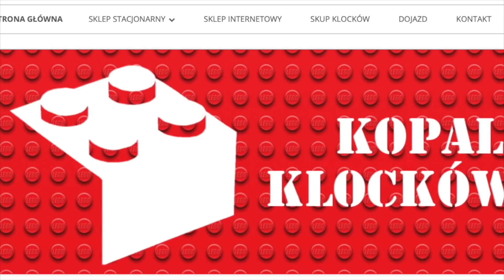LEGO THE LORD OF THE RINGS 79006 - NARADA U ELRONDA - RECENZJA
Chcieliście kiedyś znaleźć się w Rivendell?🤔 Zobaczyć jak żyją Elfowie, poznać mistrza Elronda, najeść się lembsaów?😁 Dzisiaj dam Wam namiastkę Ostatniego Przyjaznego Domu wraz z recenzją zestawu 79006 - Narada u Elronda🔥